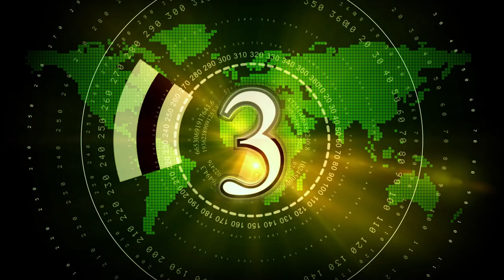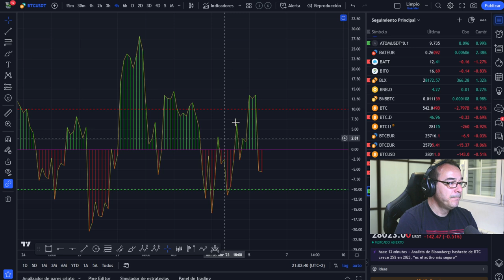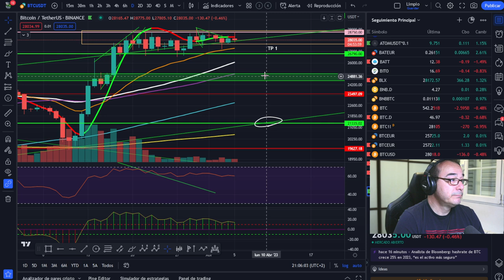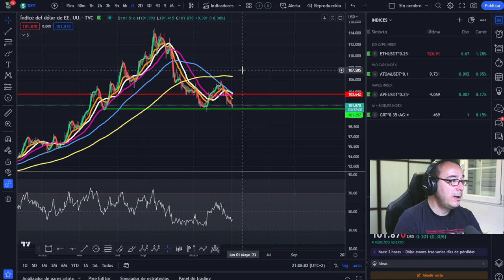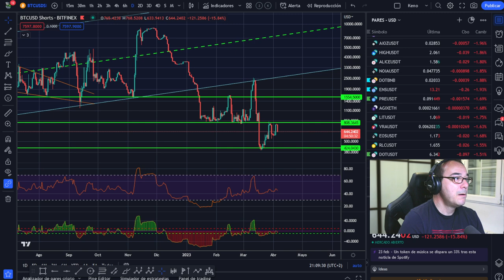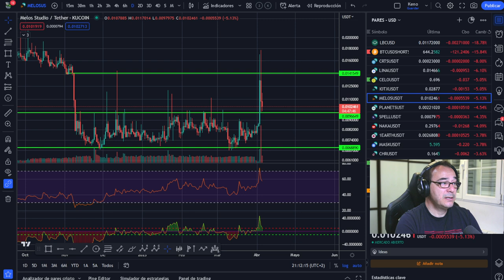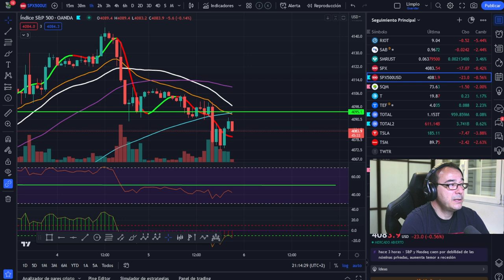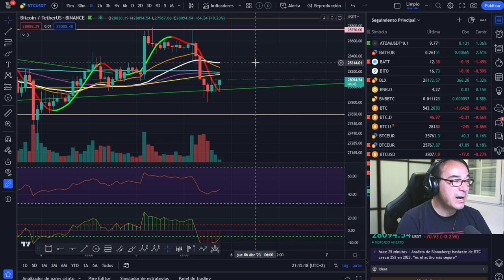🥇BITCOIN Dura Resistencia pero cumplimos ¡Mañana atentos que pueden pasar cosas extraordinarias!🤑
LECTURAS RECOMENDADAS:
EL MEJOR SOBRE BITCOIN Y BLOCKCHAIN FÁCIL DE ENTENDER:

ADVERTENCIA Y DESCARGA DE RESPOSABILIDAD: En este canal solo se de la información a título informativo o ilustrativo. No soy en modo alguno, asesor financiero ni de inversión. Cualquier toma de decisiones de inversión es exclusivamente responsabilidad suya y riesgo totalmente suyo o de las partes afectadas. Las inversiones con criptomonedas pueden ser de alto riesgo y puede suponer la pérdida total del capital invertido. La inversión en criptomonedas no es apta para personas sin conocimientos suficientes para comprender las consecuencias y riesgos de este tipo de inversiones. Es necesario que antes de que Usted decida realizar cualquier tipo de inversión consulte a un asesor financiero acreditado y/o se forme de forma suficiente para correr estos riesgos con conocimiento de causa. Jamás doy un consejo de inversión en Bitcoin, criptomonedas o cualquier otro valor del mercado. Únicamente ofrezco mi conocimiento y explico lo que yo hago en algún momento o lo que haría en esas circunstancias, pero nunca como válido para invertir ni a modo de consejo de inversión. La resistencia
Puede pedir que te compre un poco de bitcoin papá o que nos vayamos to the moon. No importa si vienes de trading latino o de cualquier otro sitio, aquí eres bienvenid@. Hacemos un crypto análisis diario buscando cryptodinero para mejorar nuestros resultados. Marc Vidal no tiene Razón con la inteigencia artificial.